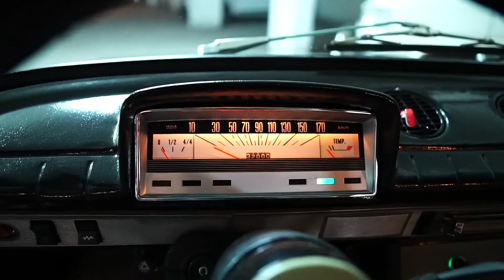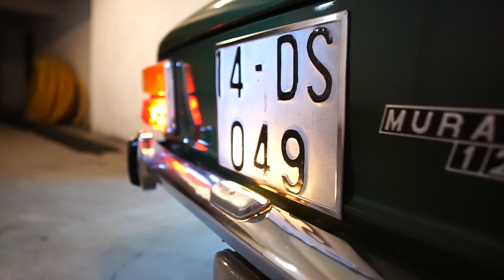KLASİKLER | 1973 Model Murat 124 (Fabrika ayarında)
Murat  124
Hacı Murat
Tofaş 124
Lada vaz
Fiat 124
Hacı muro
Etiket
Orjinal murat 124
Orjinal 124